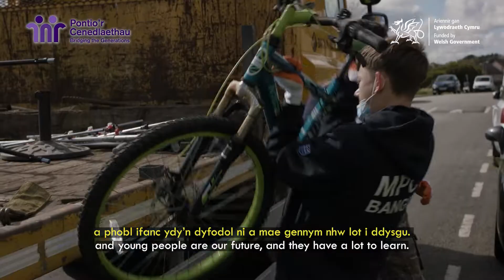Wythnos Pontio'r Cenedlaethau 2022 / / 2022 Intergenerational Week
Dyma drosolwg o rai o brosiectau ar draws Cymru. Gallwch wylio fideo llawn y prosiectau ar ein sianel. Wedi ei ariannu gan Lywodraeth Cymru.

Here's an overview of some projects in Wales. You can watch the full case study videos on our channel. Funded by Welsh Government.